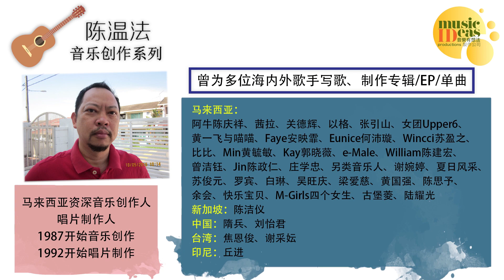比比 - 酸牛奶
登陆以下平台聆听更多《比比心音乐1》歌曲

詞：歐陽秀梅
曲：陳温法
OP: MUSICIDEAS PRODUCTIONS

製作：陳温法
編曲：Eddie Marzuki
吉他/贝斯：Eddie Marzuki
和音：許欣筠 · 黃俊田
混音：黄康辉
出版：1998年

到了現在才坦白
不再怕我受傷害
那些變質的未來
像是一杯
酸了的牛奶

到了現在才明白
眼神早將你出賣
那些圓謊的安排
像是一杯
酸了的牛奶

感覺真無奈
曾天真的以為我們會例外
大概是我的愛 不夠精彩
你才會有想逃的心態

感覺真無奈
我還得假裝若無其事的
轉過頭只好
大步走開
該不該讓眼淚掉下來？

到了現在才坦白
不再怕我受傷害
那些變質的未來
像是一杯
酸了的牛奶